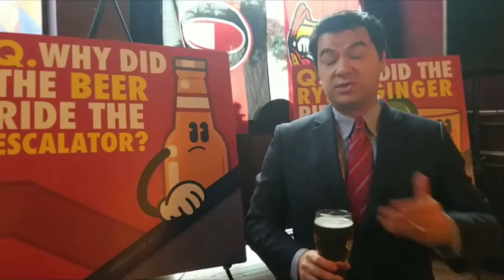Explaining Ottawa's liquor escalator tax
While enjoying a beer at an Ottawa bar, CTF Federal Director Aaron Wudrick explains why the CTF is opposed to the liquor escalator tax announced by the Federal government. Through this legislation, the federal government will be automatically increasing liquor taxes each year without having to debate it in the House of Commons.  where they can email Finance Minister Bill Morneau to express their opposition to this tax.